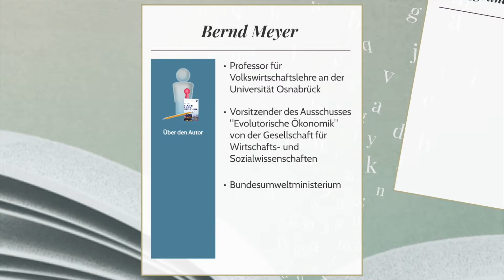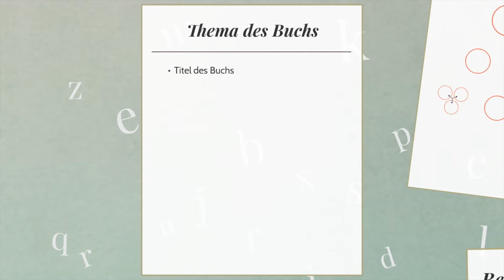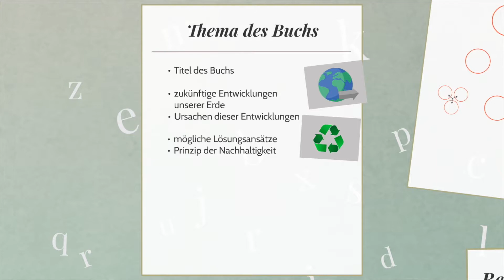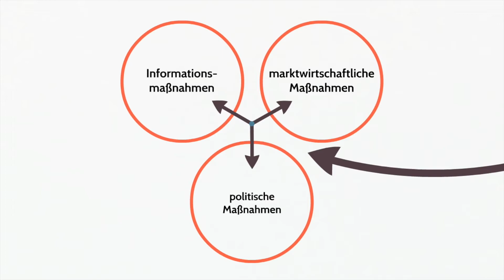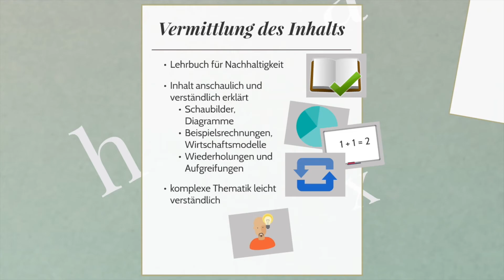Bernd Meyer: Wie muss die Wirtschaft umgebaut werden? (Video-Buchbesprechung)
Bernd Meyer, Klaus Wiegandt (Hrsg.): Wie muss die Wirtschaft umgebaut werden? Perspektiven einer nachhaltigeren Entwicklung. 2008 (S. Fischer Verlag)

Video-Autoren: Julien F., Luca D., Nils D. im Rahmen des Seminarkurses „Nachhaltigkeit“

Bilder:
Buchcover: eigenes Foto

Outro: eigene Komposition